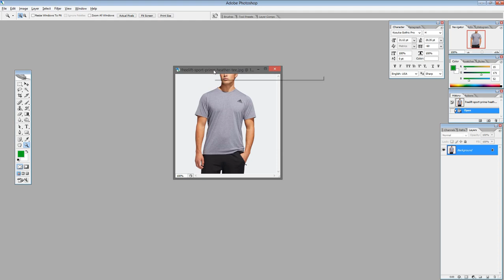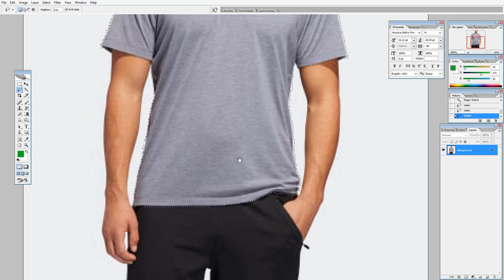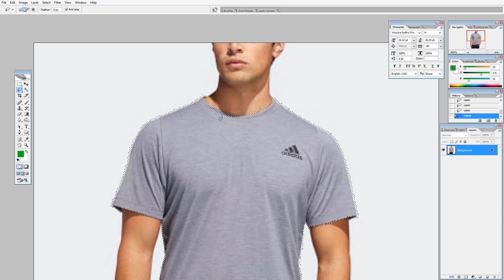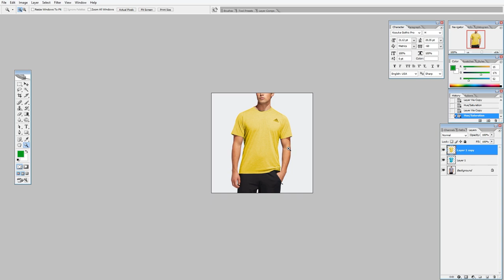Cara Ubah Warna di Photoshop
Photoshop adalah software yang biasa digunakan untuk memanipulasi foto dan tidak sedikit orang-orang yang mandiri menggunakan software ini untuk mendukung bisnisnya dalam membuat desain-desain promosi yang dibutuhkan.

Pada video ini kita belajar bagaimana mengubah warna yang terdapat pada foto, misalkan kita mau mengubah warna kaos.